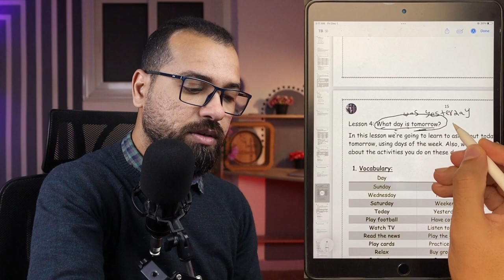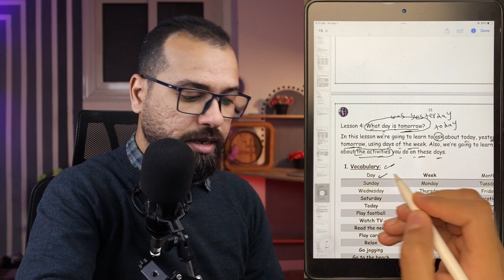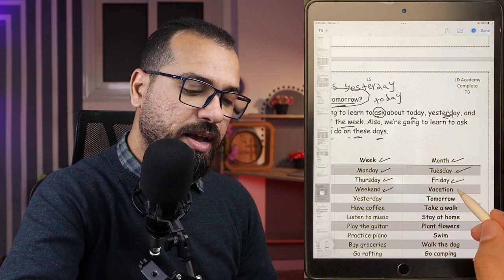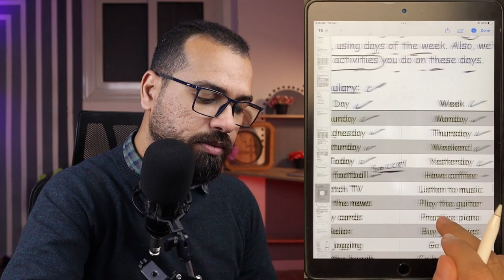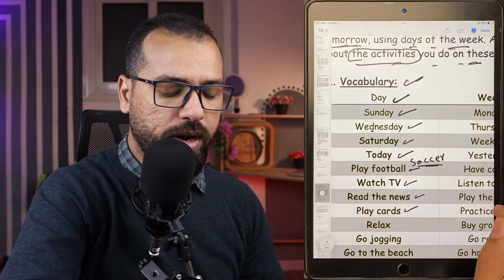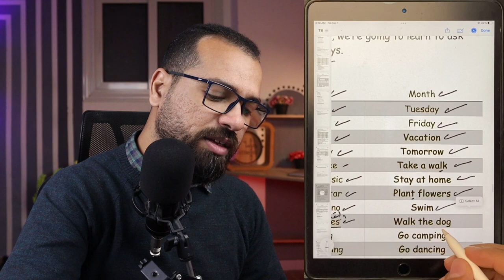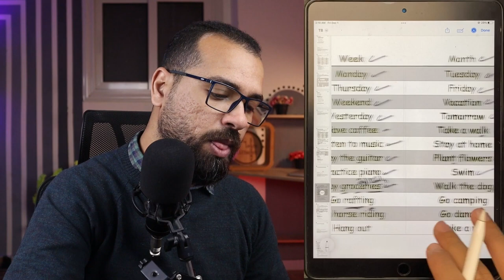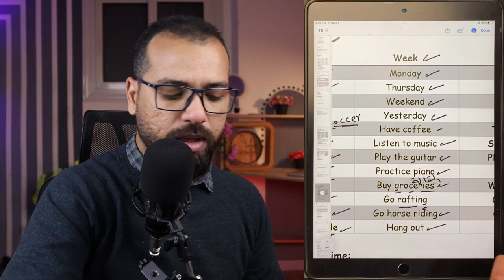ازاي اتعلم انجليزي - تعلم كلمات انجليزية تحتاجها في حياتك اليومية - كورس الكمبليتو - الحلقة الرابعة